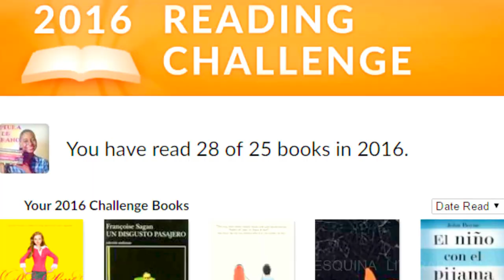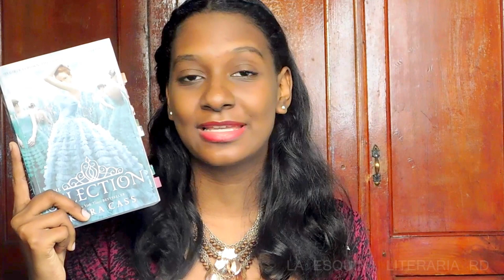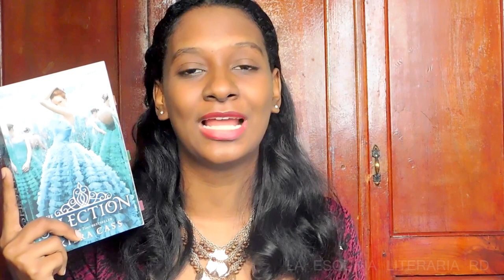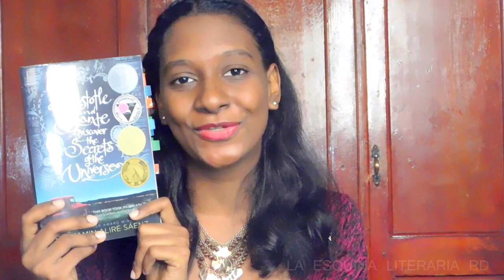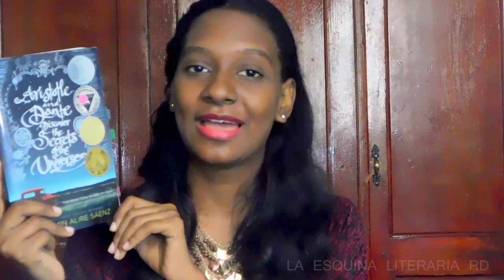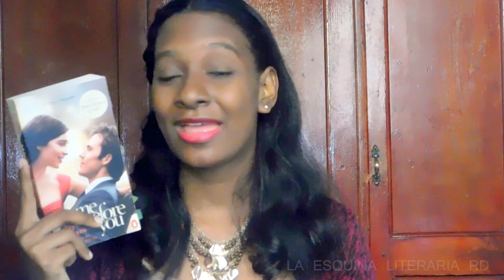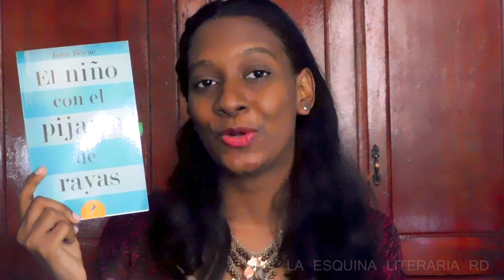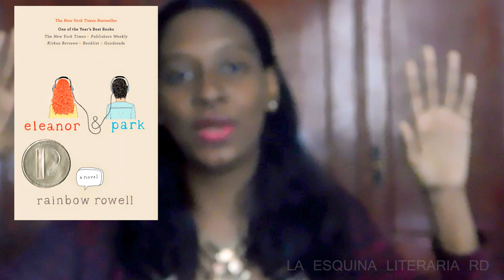TOP 10 Mejores Lecturas 2016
¡Hola! Aquí les dejo mi Top 10 de mis libros favoritos de este año 2016. Espero que les guste este vídeo.
FELICES FIESTAS
MUCHAS GRACIAS